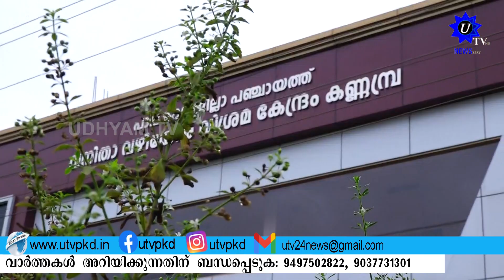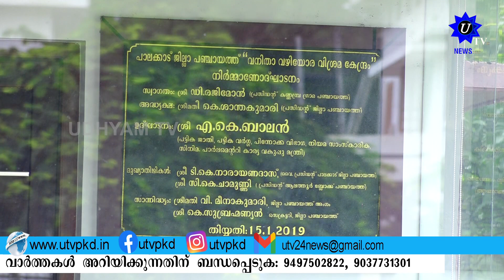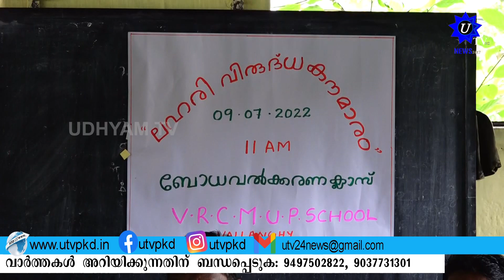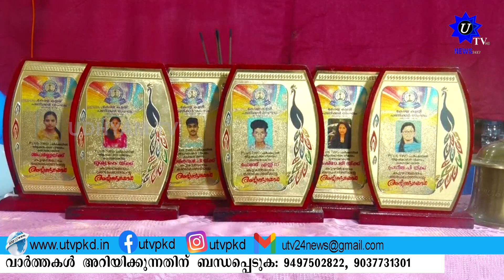MORNING NEWS 10 07 2022